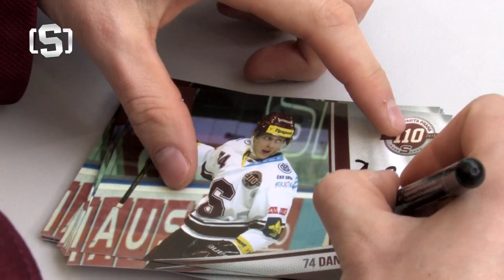Sparťané v olympijském parku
Sportovní holding Praha pořádá tento víkend pro fanoušky akce v Olympijském parku na Letné! V sobotu ho navštívili sparťan Daniel Přibyl a Jiří Sekáč ze Lva Praha. Kvůli rozbředlému ledu nakonec nemohli návštěvníky učit střílet, ale potěšili je alespoň při autogramiádě. V neděli od 16:30 program pokračuje, zájemci si budou moci vystřelit na gólmany Filipa Novotného a Jana Lukáše.